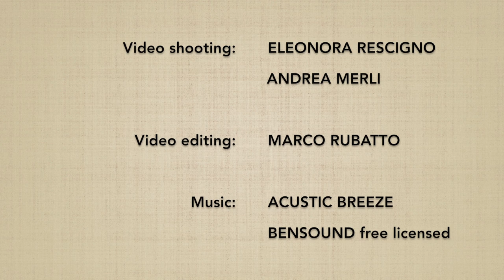Morotedori 4º KOKYUHO - Marco Rubatto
Forma di base (kihon) e fluida (ki no nagare) di "presa con due mani (4º forma) e metodo della respirazione" (morotedori kokyuho)